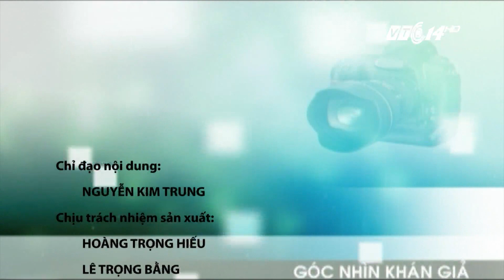VTC14 | Góc nhìn khán giả ngày 12/09/2017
(VTC14) - Những nội dung chính có trong chương trình:
Hà Tĩnh: Lốc xoáy trong đêm làm hơn 130 nhà dân bị tốc mái
Tuyên Quang: Đã tìm thấy 3 thi thể mất tích trong vụ sập cầu Vòm
TP HCM: Xe đầu kéo cán nát xe máy, 2 vợ chồng nguy kịch
BOT tuyến tránh Biên Hòa lại xả trạm để chống ùn tắc
Công nhân lau kính cao ốc không được trang bị thiết bị bảo hộ
Ninh Thuận: Hiểm họa tiềm ẩn tại đập tràn qua suối
Ấp nở thành công những cá thể rùa đầu tiên tại miền Trung
Đồng Tháp: Đêm theo chân người đi bắt cá linh mùa nước nổi